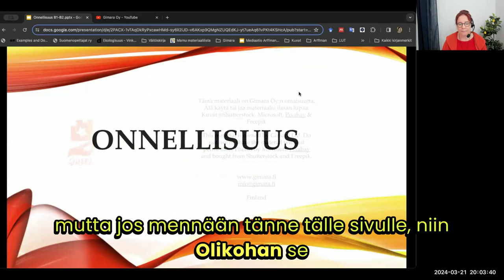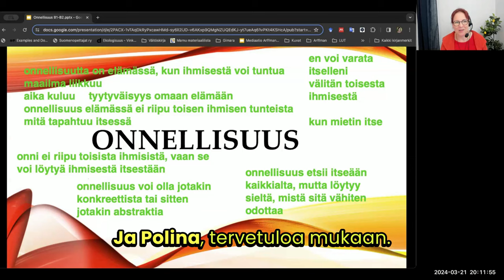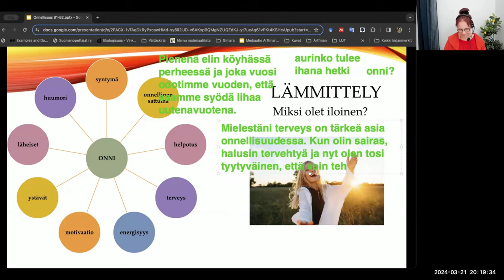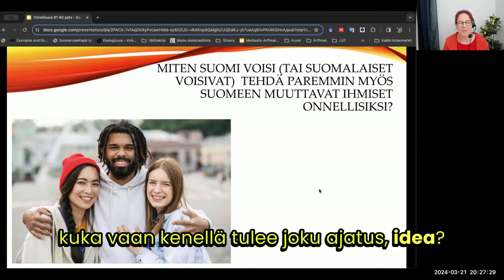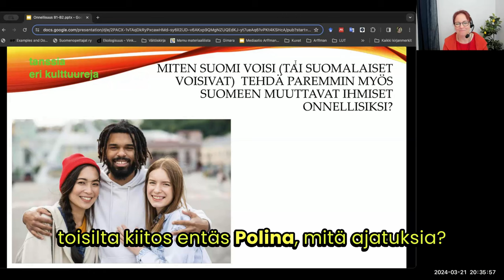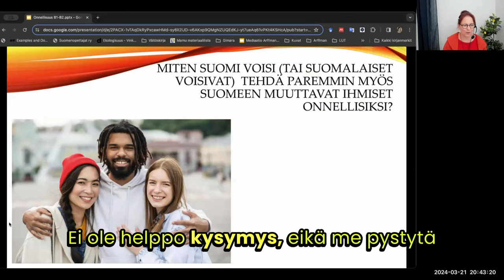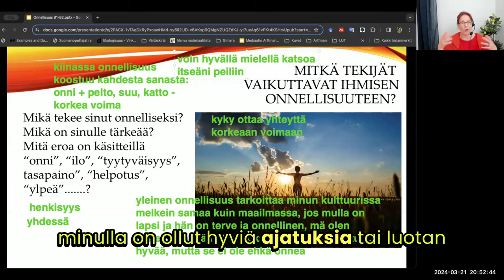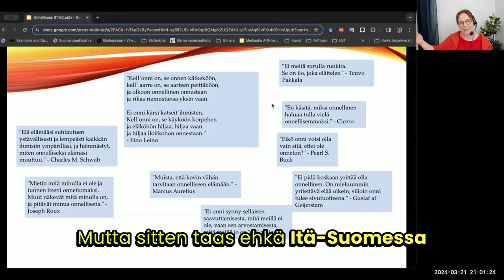Opi suomea! Onnellisuus (Intermediate - Advanced)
Teema Theme: Terveys ja hyvinvointi
Osateema Part theme: Onnellisuus
Taso Level: Intermediate - Advanced